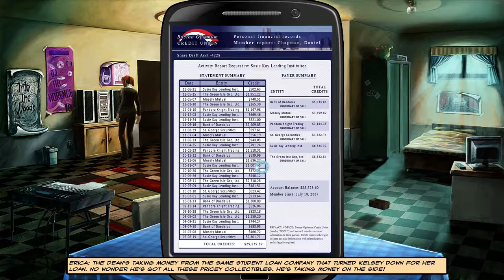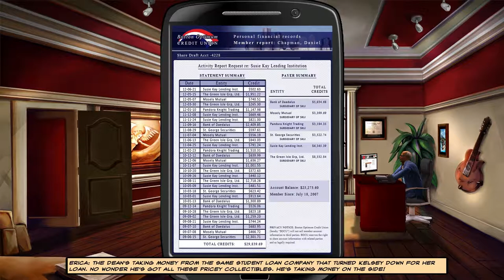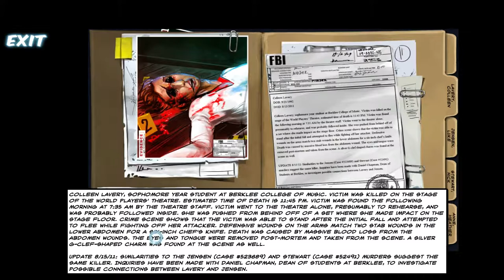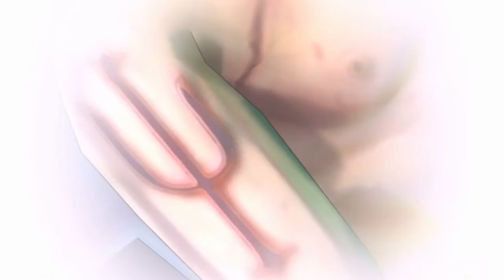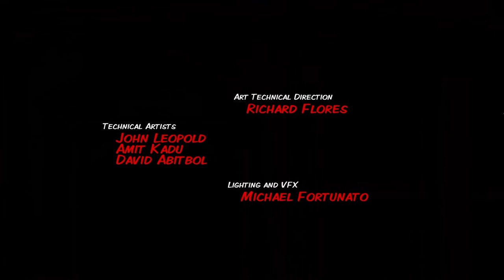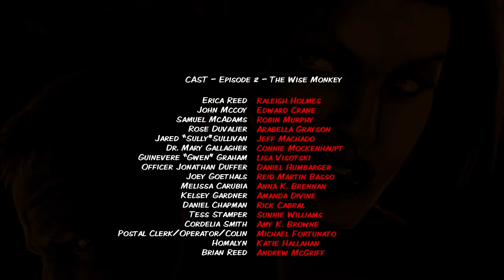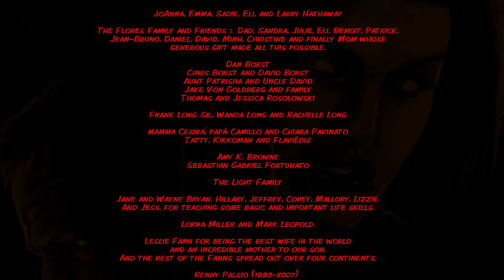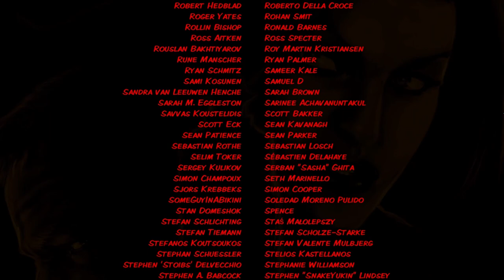Cognition Episode 2: The Wise Monkey (Part 3)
Welcome to my playthrough (with commentary) of Cognition: An Erica Reed Thriller Episode 2: The Wise Monkey, an episodic adventure game from Phoenix Online Studios. Join me as I play as FBI agent Erica Reed and unravel a growing mystery.